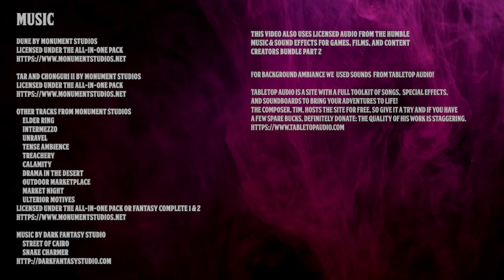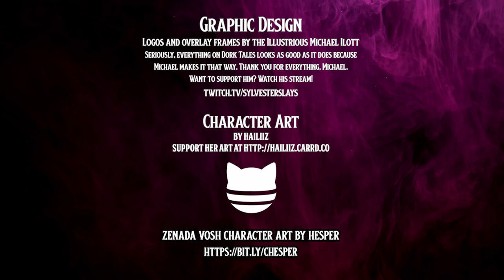Call of the Netherdeep | Episode 18: The Drowned City | Dungeons & Dragons Actual Play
The party joins the Cobalt Soul and descends into the depths of the drowned city of Cael Morrow.

Episode Timestamps:
00:00:00 - Welcome to Call of the Netherdeep!
00:00:21 - Introductions & Announcements
00:12:05 - Game Start
01:58:13 - Intermission
01:59:16 - Let's Talk to the Chat
02:20:11 - Return to Game
03:16:38 - Credits

Call of the Netherdeep broadcasts every Tuesday at 7pm Pacific on Twitch and will be uploaded to YouTube within 48 hours unless there's an unforeseen problem. The podcast goes up on the following Monday.

Technical issues: A bit of audio reverb from here to there due to new headsets. Learning!

Cast
Chris Blogg as Dorlen Wildrock
Robin Holford as Kaeko Skaar
Christa Mitchell as Sabina Moorden
Caitlan Vinkle as Xarria Rainn
and Christine Rattray as Zenada Vosh

Character Art by hailiiz!
Our friend hailiiz is one of the most talented and hard working fantasy artists there is. You should go and support her dreams and buy lots of her art! Here's where you can do that:

All art used from Call of the Netherdeep is the property of its respective rights holders.

Tar & Choguri II by Monument Studios

Other Tracks from Monument Studios
     Elder Ring
     Intermezzo
     Unravel
     Tense Ambience
     Treachery
     Calamity
     Drama in the Desert
     Outdoor Marketplace
     Market Night
     Ulterior Motives

     Street of Cairo
     Snake Charmer

This video also uses licensed audio from the Humble Music & Sound Effects for Games, Films, and Content Creators Bundle Part 2

Like what you heard? For background ambiance we  used sounds
from Tabletop Audio!
Tabletop Audio is a site with a full toolkit of songs,  special effects,